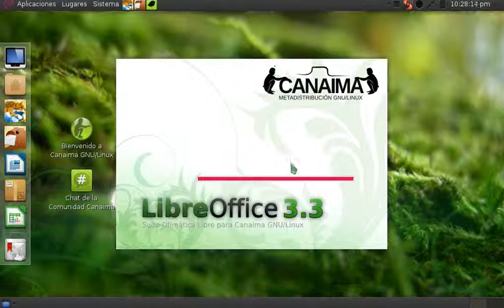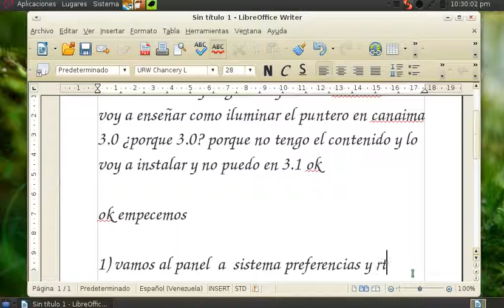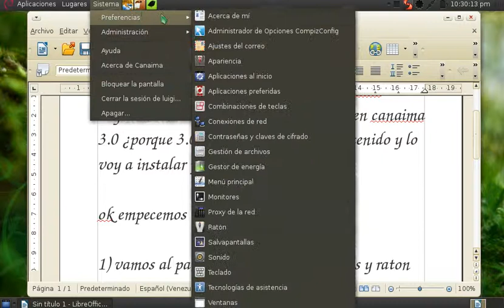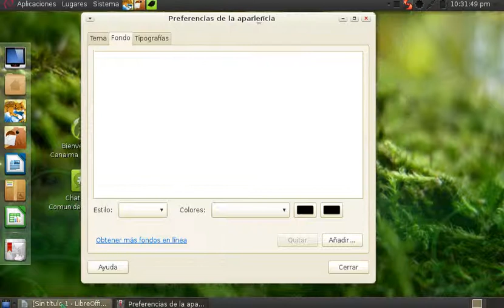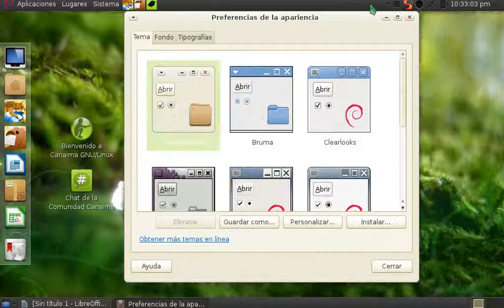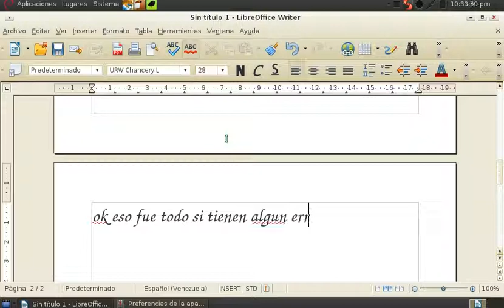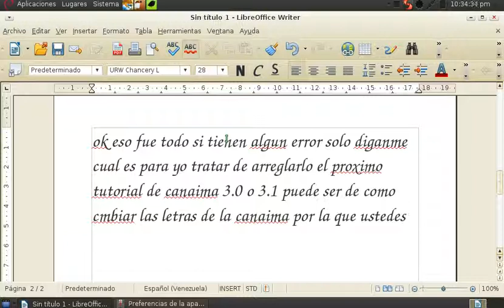Como iluminar el puntero en canaima 3.0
en este video les voy a enseñar como iluminar el puntero en canaima 3.0 en 3.1 no puedo porque no tengo el contenido así que baje la versión para poderlo  instalar

De:luigi2003